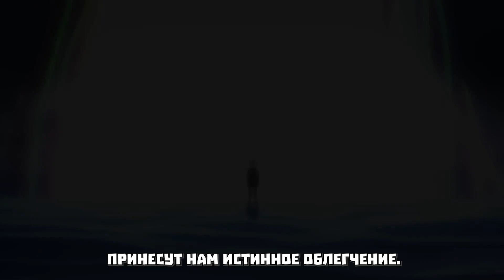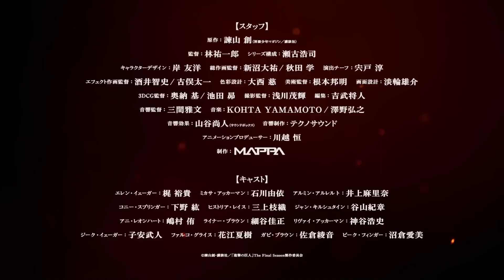Атака титанов Финал: заключительная глава / rus sub trailer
Атака титанов Финал: заключительная глава / Shingeki no Kyojin: The Final Season / Attack on Titan Final Season THE FINAL CHAPTERS Special 2 / rus sub

Премьера : 4 Ноября 2023 г.

Жанры: Сёнен, Экшен, Драма, Военное